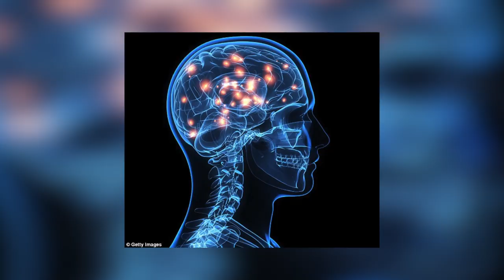Earl Nightingale's answer on how to have ANYTHING you want in life